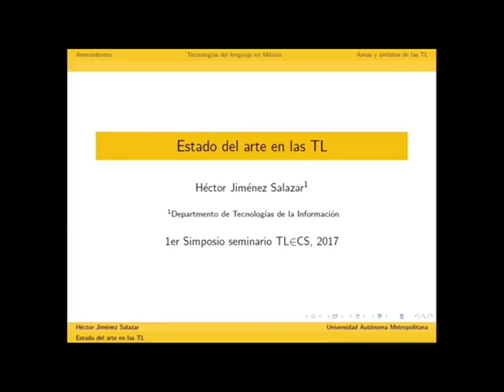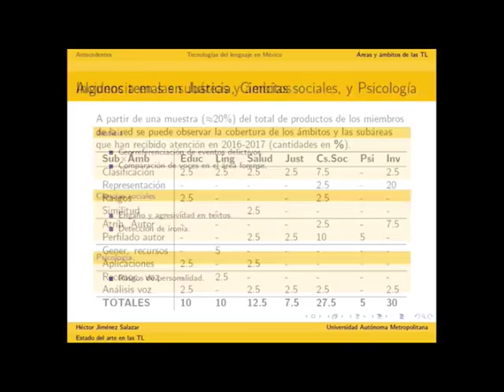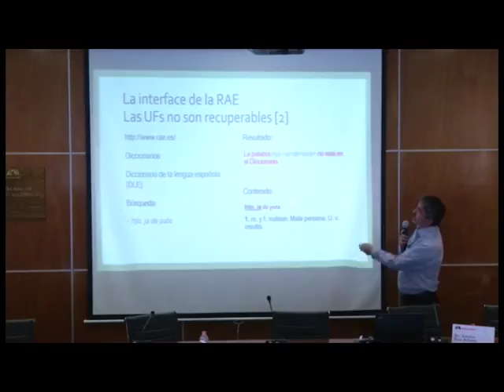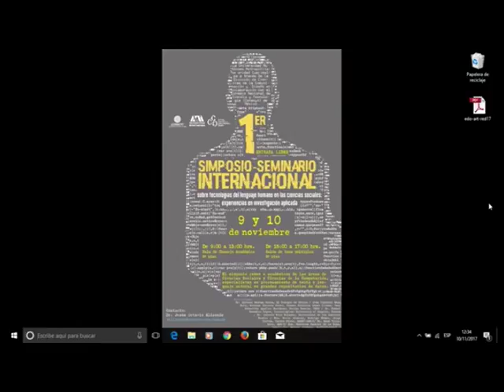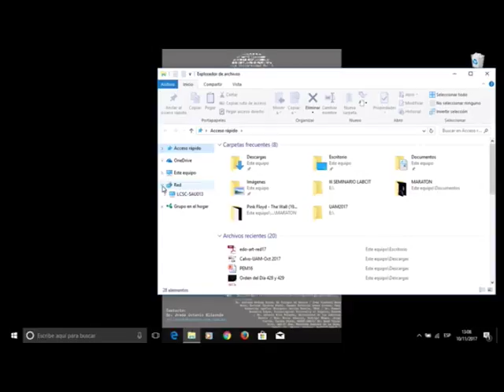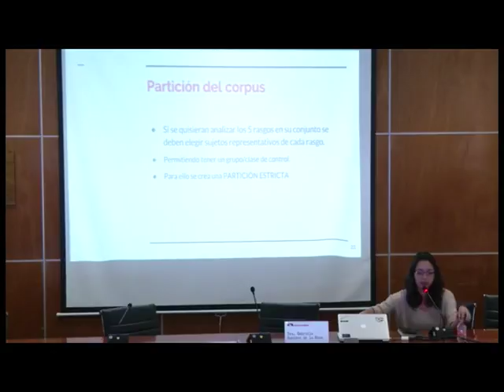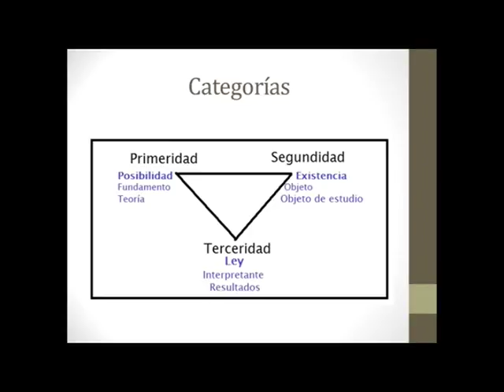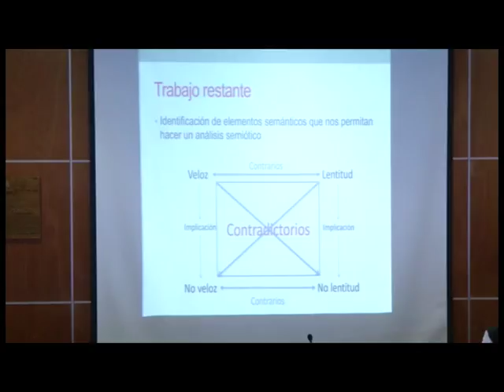1er SIMPOSIO SEMINARIO INTERNACIONAL (segundo día)